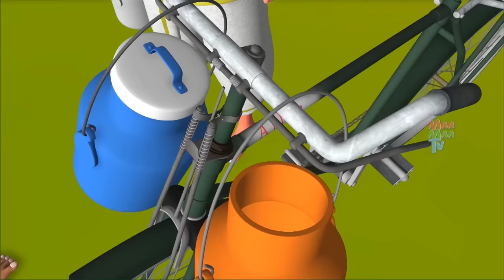భూగర్భంలో పెట్రోల్ బంక్ Underground Petrol Bunk Telugu Stories | Telugu Fairy Tales | Short Stories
Watch భూగర్భంలో పెట్రోల్ బంక్ Underground Petrol Bunk Telugu Stories | Telugu Fairy Tales | Short Stories.